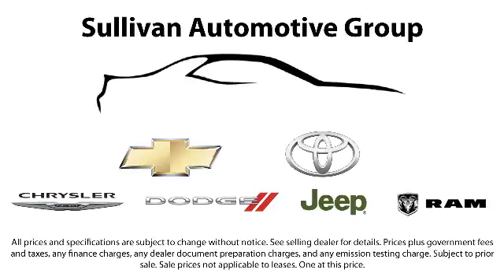2016 Toyota Tacoma SR5 Double Cab Sacramento Roseville Folsom Elk Grove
2016 Toyota Tacoma SR5 Double Cab Stock Number: 136035 Vin:3TMAZ5CN0GM012574 .

Roseville Toyota
700 Automall Drive